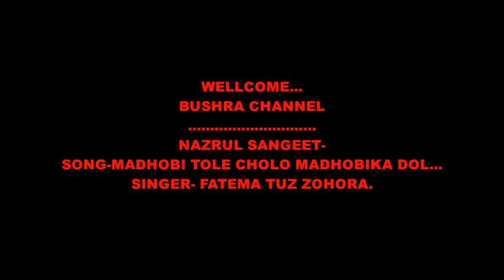MADHOBI TOLE CHOLO MADHOBIKA DOL- BY FATEMA TUZ ZOHORA.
SONG REQUESTED BY ARIFUL HAQUE BHAI.

NAZRUL SANGEET-
SINGER- FATEMA_TUZ_ZOHORA.